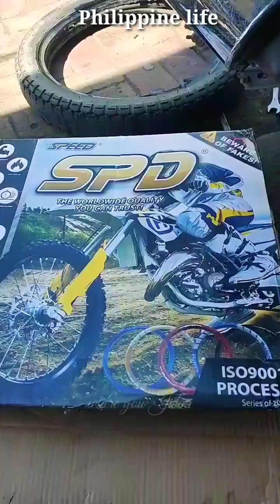he wanted it to be bigger than the original/a day of life/ @whereyoujohn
changing his rim to be bigger than the original, so we changed it to 250x17 instead of 160x17.